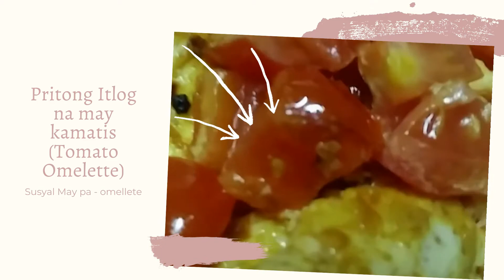Cheap Eats 20pesos! -sagot ni ate mo gurl sa mini gutom 😜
Anu ulam mabibili mo sa 20 pesos?